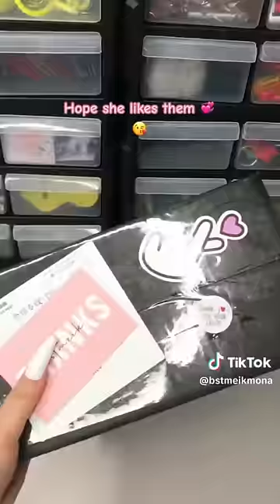Packing Self Defense Keychain ASMR #502 ASMR Version I Mab Aesthetic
bstmeikmona
magicstrawberrytree
jasekai
aislilfi
choisly
kimyachoo
skydefense_
carlinalashescom